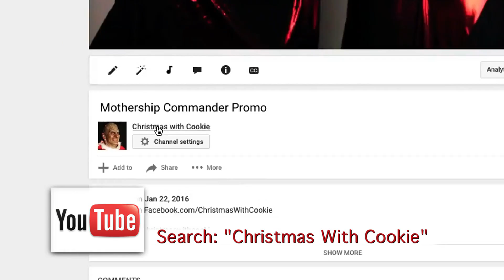"CHRISTMAS WITH COOKIE" YOUTUBE PROMO